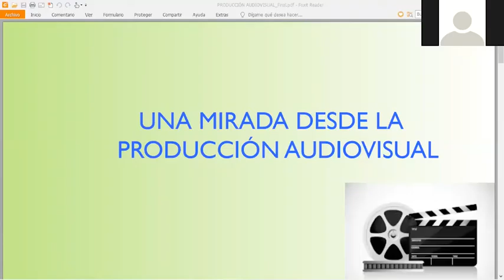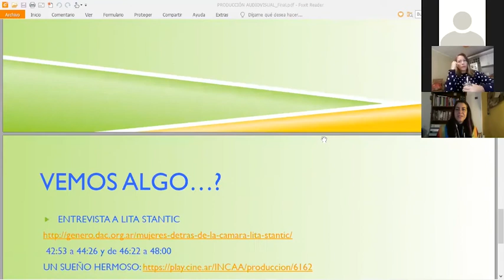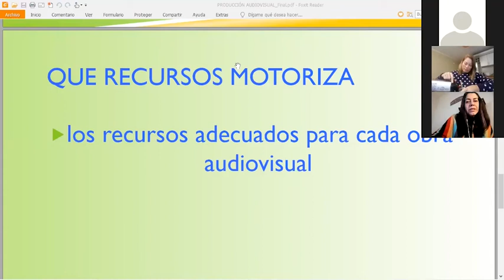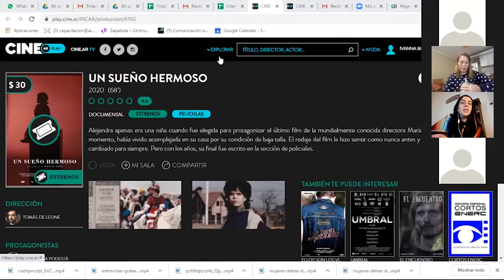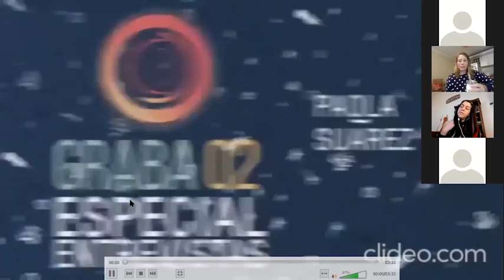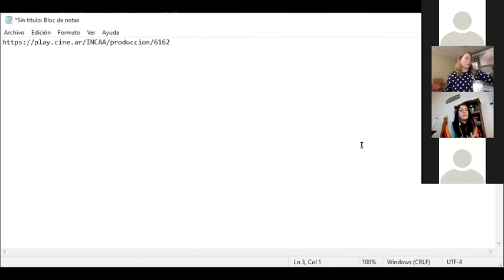Producción - Monica Amarilla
Charla especializada:
Producción: Una mirada desde la producción audiovisual a cargo de Monica Amarilla
Moderadora: Dirección de Comunicación: Magalí Martín

Ésta charla se desarrolló en el marco del Plan del Contingencia para el sector Audiovisual desde el IAAviM.